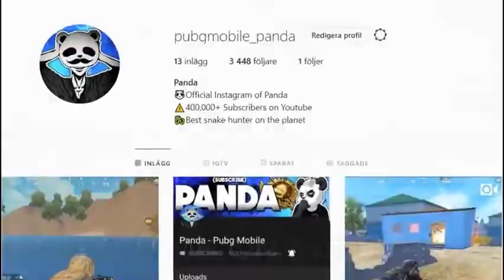DEMON DRAGON IN PUBG MOBILE! NEW MODE GAMEPLAY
pubg ps4,
pubg mobile fr,
pubg lite,
pubg fr,
pubg pc,
pubg cyril,
pubg stadia,
pubg squeezie,
pubg mobile,
pubg animation,
pubg astuce,
pubg anas,
pubg amixem,
pubg airsoft,
pubg arab,
pubg android,
pub astro,
a pubg mobile,
a pubg movie,
a pubg song dj,
a pubg story,
montage pub,
pub love story,
pub à clic,
pub à l'ancienne,
pub à deviner,
pub à ma guise,
pub à la télé,
pub à table,
pub à la radio,
pub à la defense,
pubg ân st,
pubg ân,
pubg mobile ân st,
biến âm pubg,
ân st pubg pc,
ân st pubg trung quốc,
pubg mobile âm thanh ultra,
pubg ân st solo squad,
pubg best,
pubg best kill,
pubg bande annonce,
pubg bug,
pubg bazooka,
b pub,
b pub tv,
b pubg mobile,
2u killer b pubg,
antaryami r.b pubg,
material b pubg,
w.b pubg star wars,
loot fragment b pubg,
pubg cheat,
pubg compilation,
pubg console,
pubg china,
pubg cheaters,
pubg chocotaco,
pubg cyrilmp4,
c pubg mobile,
c pub,
studio c puberty,
ankita c pubg,
bhag madr c pubg,
material c pubg,
free u c pubg,
material c pubg mobile,
pubg çılgınlığı,
pubg çin sürümü,
pubg çatışma,
pubg çin sürümü nasıl indirilir,
pubg çimen kaldırma,
pubg çıkış yapma,
pubg çin sürümü indir,
pubg çok kill,
barış g pubg,
pubg mobile ç,
pub ç,
pubg dz,
pubg dance,
pubg direct,
pubg dj harish,
pubg deathmatch,
pubg danucd,
pub dior,
pubg dance tik tok,
d pubg mobile,
d public day,
d pubg game,
dj pubg video,
souvik d pubg,
material d pubg,
win d pubg,
dido_d pubg,
pubg exe,
pubg esport,
pubg en direct,
pubg emulator,
pubg en français,
pubg esport fr,
pubg en 2020,
pubg event,
e pubg song,
e pubg me aag lag jaye tik tok,
e pubg me aag lag jaye,
pubg e,
border e pubg,
maidan e pubg,
material in pubg,
loot fragments in pubg,
pub émouvante,
pub évian,
pub écologie,
pub évian bébé,
pub éponge hérisson,
pub équipe de france,
pub écosia,
pub évian avec les bébés,
o que é pubg,
o que é pubg lite,
o que é pubg pts,
o que é pubg mobile,
pubg é um lixo,
pubg lite é bom,
pubg é bom,
pubg mobile é bom,
pubg è un gioco bello,
pubg êxe,
pubg francais,
pubg funny,
pubg fantasy,
pubg fail,
pubg fr mobile,
pubg film,
pubg finger dance,
oppo reno f pubg,
oppo reno 2z pubg,
press f pubg,
poco fi pubg,
w t f pubg,
axel f pubg,
pubg gameplay,
pubg gotaga,
pubg gameplay fr,
pubg gratuit pc,
pubg game,
pubg glitch,
pubg google stadia,
pubg gratuit,
g pubg live,
g pubg game video,
g pubg dj song,
g pubg lite,
pubg hack,
pubg highlight,
pubg hack ios,
pubg hile,
pubg handcam,
pubg hileleri,
pubg how to play,
pubg histoire,
t h public school,
preparation h pub tabouret,
m&h pubg,
z h public school,
w h public school,
m h public school,
pubg ipad,
pubg iphone,
pubg in real life,
pubg ios,
pubg irl,
pubg iphone 11,
in pubg,
i pubg live,
jai pubg song,
in pubg mobile,
i pubg video,
is pubg game,
is pubg lite,
i pubg uc.com,
pubg în real life,
pubg în realitate,
pubg în românia,
pubg în viata reala,
pubg în versuri,
pubg mobile în română,
in pubg name change,
in pubg game,
in pubg lucky draw,
in pubg how to be a pro player,
in pubg smg gun,
in pubg best names,
pubg jiggle trick,
pub japonaise,
pubg joueur pro,
pubg jdg,
pub just eat,
pubg jeux,
pubg joueur francais,
pubg jeu,
j pubg song,
j pubg song dj,
j pubg dj,
dj pubg lover gaming,
jai pubg song tik tok,
d j pubg,
d.j pubg remix,
chao j pubg mobile,
pubg karakin,
pubg korea,
pubg kr,
pubg king,
pubg kill,
pubg kr version crate opening,
pubg karakin fr,
pubg kar98k,
k pub,
k pub bbq,
k pub bbq bgc,
k pub show dc,
k pub review,
pubg mobile kr,
tony k pubg,
day tony k pubg,
pubg live,
pubg lite pc,
pubg lite fr,
pubg live fr,
pubg lite mobile,
pubg lite vs pubg,
pubg levinho,
l pubg mobile,
l pubg live,
l pubg song,
l pubg lite,
l pubg game,
elgato pubg,
l'drago pubg kannada,
l speed pubg,
pubg music,
pubg mobile hack,
pubg mobile astuce,
pubg mobile français,
m pubg mobile,
m pub,
pub m,
t d m pubg,
t d m pubg mobile,
moto m pubg test,
a w m pubg,
haziq m pubg,
pubg new map,
pubg ninja,
pubg nouvelle map,
pubg new,
pubg nintendo switch,
pubg noob,
pubg no recoil,
pubg new update,
n pubg mobile,
royal n pubg,
royal n pubg live,
free fire and pubg,
b i n pubg,
honor 9n pubg,
royal n pubg sensitivity,
a_b_n pubg mobile,
pubg oynama taktikleri,
pubg ordinateur,
pubg ost,
pubg on my way,
pubg opening,
pubg optimisation,
pubg on ps4,
pubg ou fortnite,
o pub hammamet,
o pubali batash re,
o pubg song,
o publicador do reino,
o publicano e fariseu,
pub o,
o pubg mobile,
o publicano zaqueu,
pubg ông chủ bán đồ,
france ô pub,
ông sáu pubg,
ông mập pubg,
ông chủ pubg,
ông trùm pubg,
ông ngạn pubg,
ông hoàng pubg,
pubg sniper,